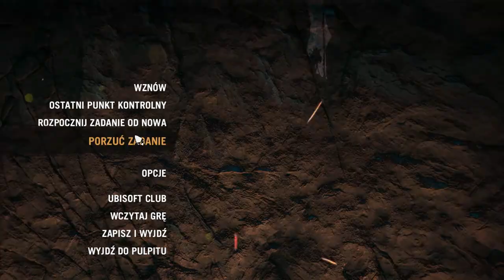Zagrajmy w Far Cry Primal odc.43 Ziemie Udam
Witajcie w kolejnym odcinku z Far Cry Primal i dzisiaj zajmiemy się wkroczeniem na Ziemie Udam. Jutro będzie kolejny odcinek z Primala.